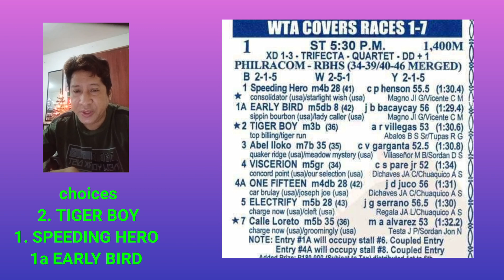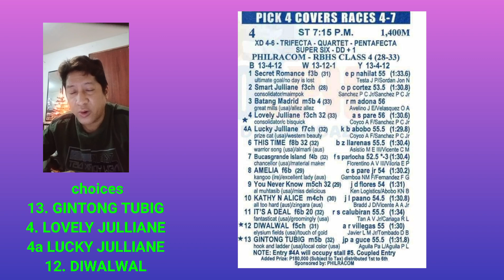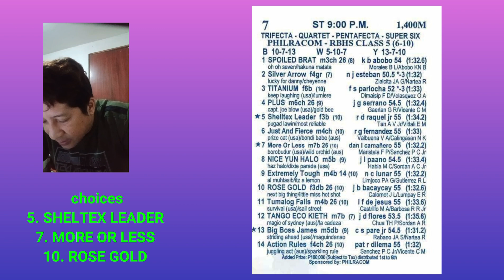SLLP KARERA TIPS AND ANALYSIS NI ATO BUDOY2.0 DECEMBER 4,2021